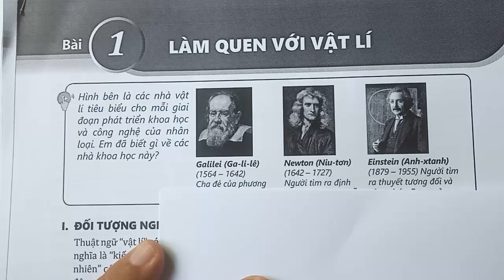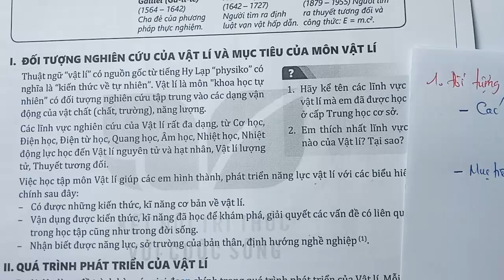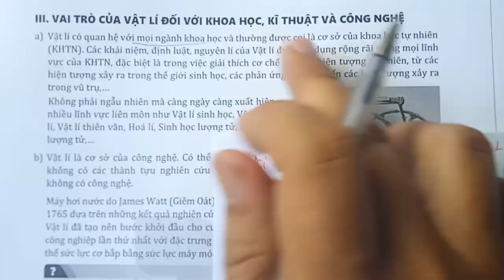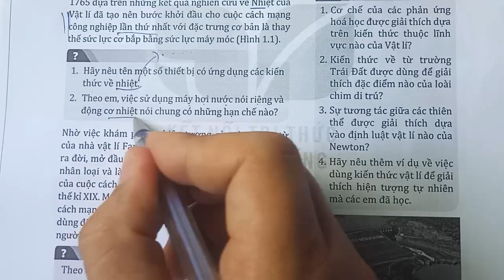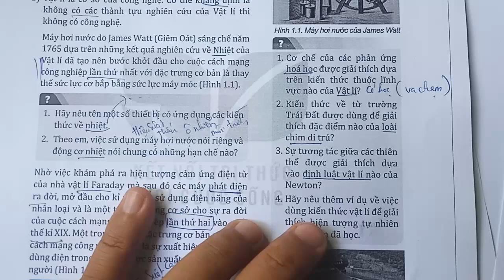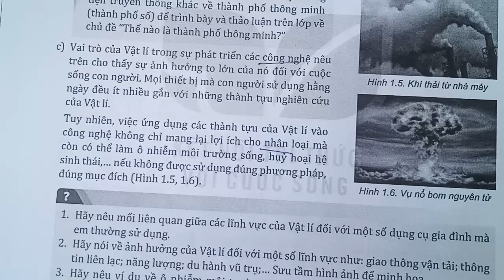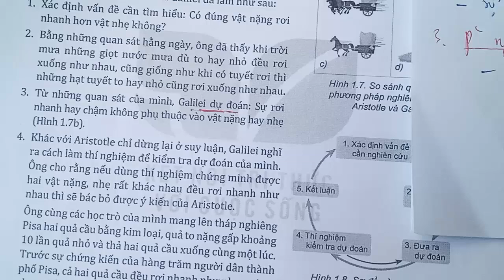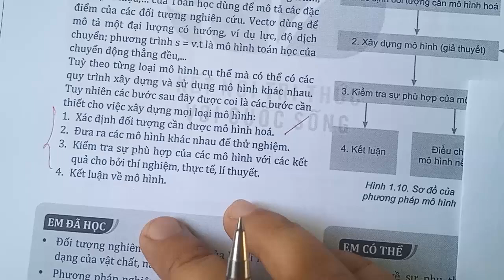VẬT LÍ 10-KẾT NỐI TRI THỨC||BÀI 1: LÀM QUEN VỚI VẬT LÍ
làm quen với vật lí ,

- đối tượng và mục tiêu vật lí
- vai trò của vật lí
- phương pháp vật lí